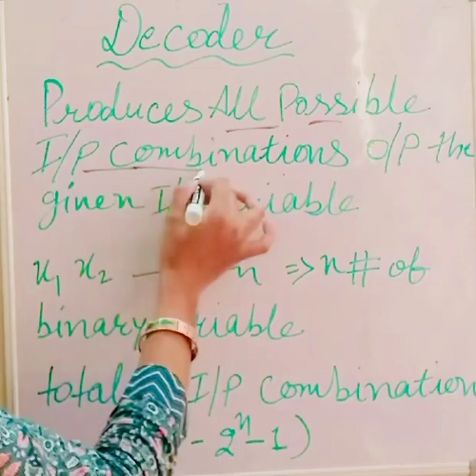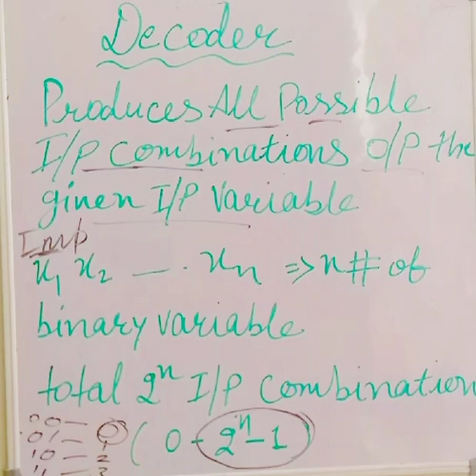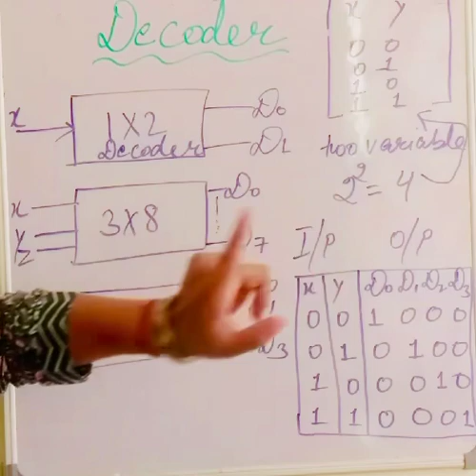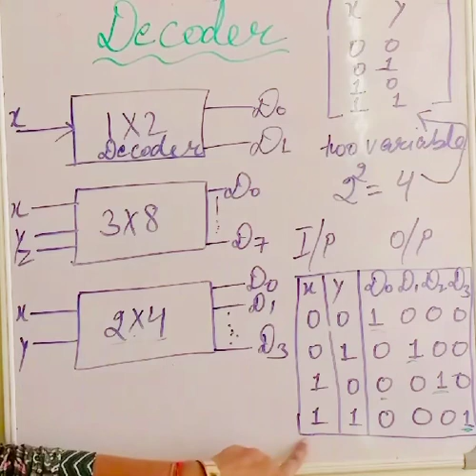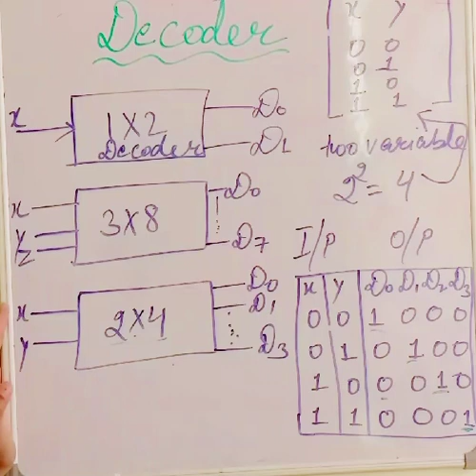What is Decoder ? With Diagram and truth table